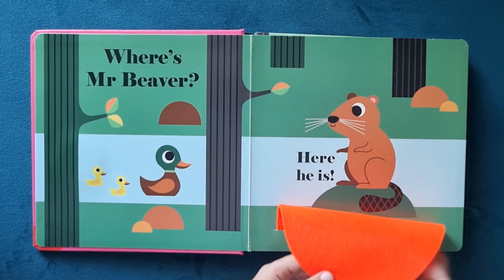Where's Mrs Bear?